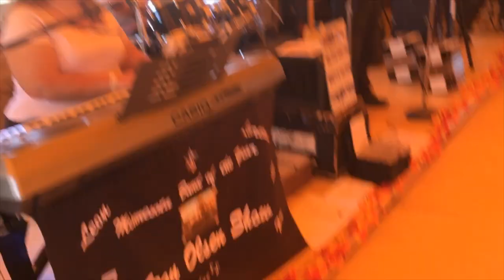Leon Olsen, Ottertail Polka Daze 2019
This Texas Boy LOVES Ottertail, Aubrey "Gene" Hackemack